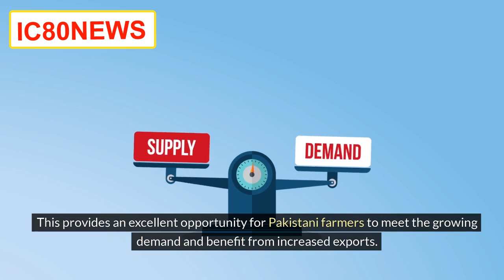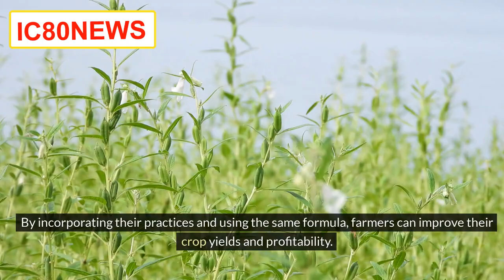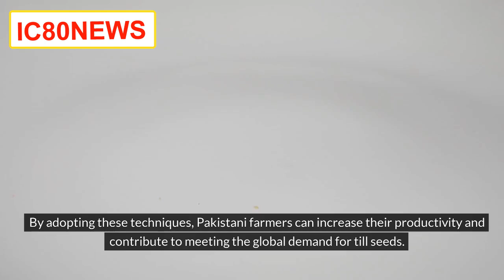Entry of Chinese Sesame Cultivation Experts in Pakistan | yield 40 Maunds per acre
Assalamu Alaikum, welcome to IC80NEWS Pakistani farmers! Discover the groundbreaking techniques introduced by a Chinese company, CMEC, that have revolutionized sesame cultivation in Pakistan. With yields reaching an astonishing 40 maunds per acre, this video unveils the secrets behind their success. Learn how CMEC's innovative farming methods can help you increase your sesame production and tap into the growing global demand. Find out about the benefits of contract farming and local collaboration, and how you can be a part of this agricultural transformation. Don't miss this opportunity to enhance your farming practices and contribute to Pakistan's economic growth. Allah Hafiz! KISSAN PAKISTAN Crop Reformer Botanic World Pakistan Abid Ali Agrarian